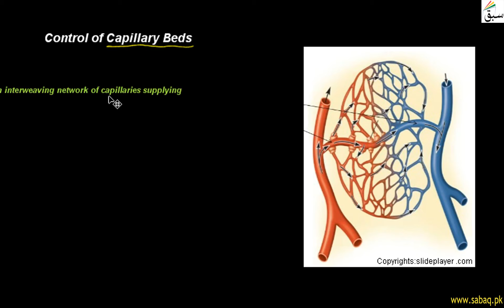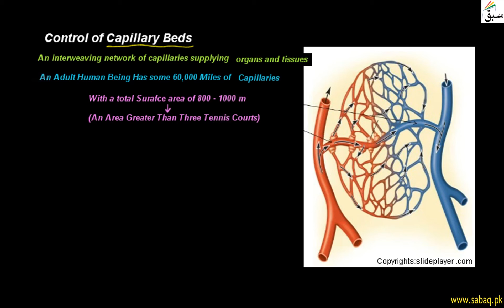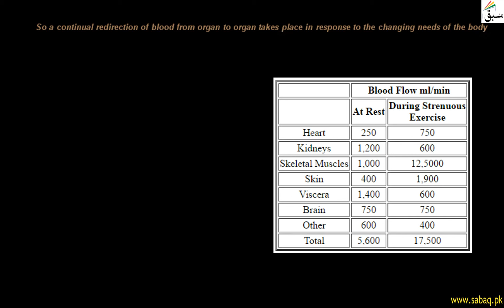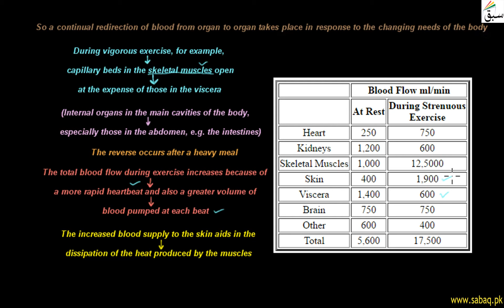Control of Capillary Beds, Biology Lecture | Sabaq.pk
Blood entering some capillary beds is controlled by small muscles called precapillary sphincters
This video is about: Control of Capillary Beds. Practice tests and free video lectures for Physics, Chemistry, Biology, Math’s, Computer Science, English & more subjects are also available at Sabaq.pk. So, subscribe to Sabaq.pk/Sabaq Foundation now and get high marks in your exams.

CLASSES WE COVER AT SABAQ.PK / SABAQ FOUNDATION:

1. KG
2. Class 1
3. Class 2
4. Class 3
5. Class 4
6. Class 5
7. Class 6
8. Class 7
9. Class 8
10. Class 9
11. Class 10
12. Class 11
13. Class 12
14. Class 13
15. Class 14
16. MCAT
17. ECAT
18. CSS

BOARDS WE COVER AT SABAQ.PK / SABAQ FOUNDATION:

1. FBISE
2. Sindh Board
3. KP Board
4. Balochistan Board
5. Cambridge

STUDY MATERIAL WE OFFER AT SABAQ.PK / SABAQ FOUNDATION:

1. Physics Lectures
2. Chemistry Lectures
3. Mathematics Lectures
4. Biology Lectures
5. English Lectures
6. General Science Lectures
7. Computer Science Lectures
8. General Math Lectures
9. Accounting Lectures
10. Statistics Lectures
11. Advance Accounting Lectures
12. Cost Accounting Lectures
13. Practice Tests
14. Physics Practical
15. Chemistry Practical